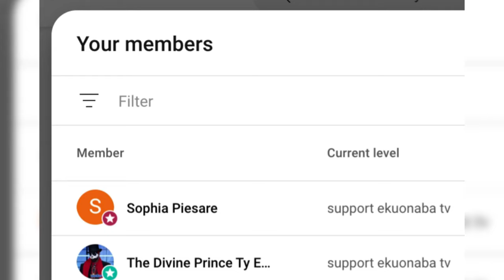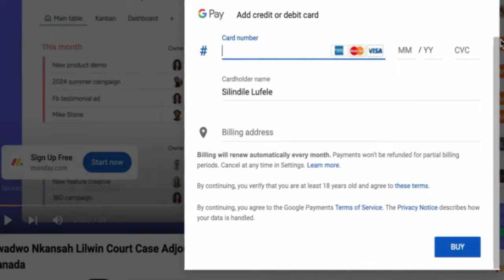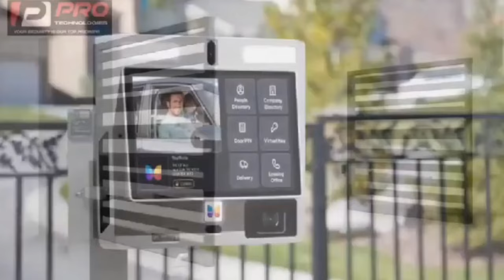we need support !!! Nicholas Omane Acheampong & Great Ampong crìes to NPP